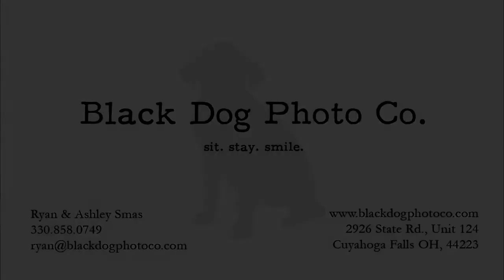Kami's Show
Kami's Beaver Local High School Senior Portraits